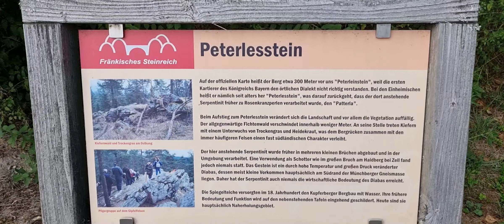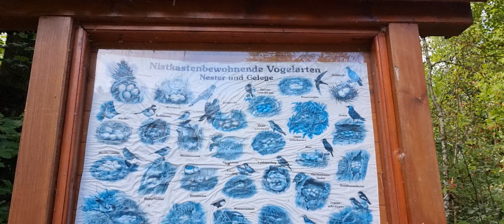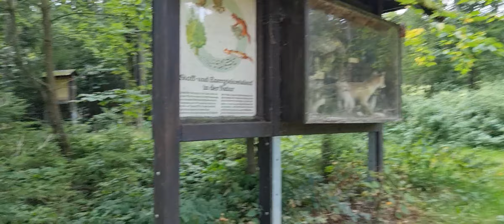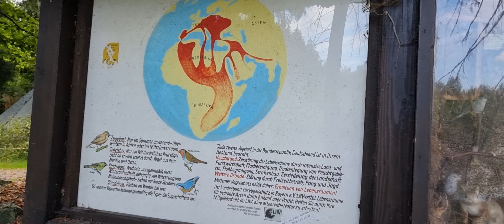Stuffed animals and birds | Ausgestopfte Tiere und Vögel in Peterleinstein bei Kupferberg Germany